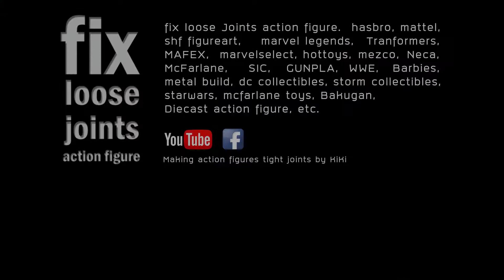custom mcfarlance superman figure. How to make short superman.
KIKI fix loose joints  sale on amazon , ebay, facebook
amazon

" KIKI making your Action figure tight and stuck jionts "

fix loose Jionts action figure.hasbro, mattel, shf figureart, marvel legends, Tranformers, MAFEX, marvelselect, hottoys, mezco, Neca, McFarlane, SIC, GUNPLA,WWE, Barbies starwars, etc.